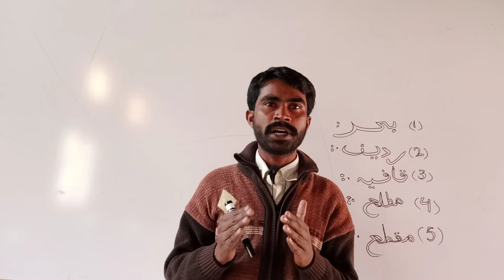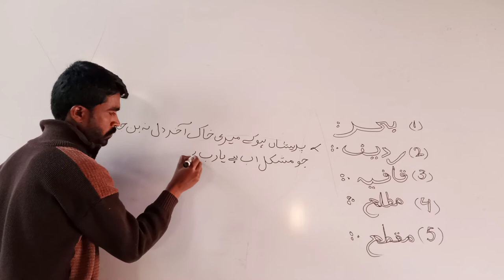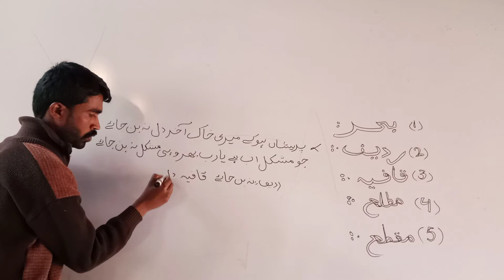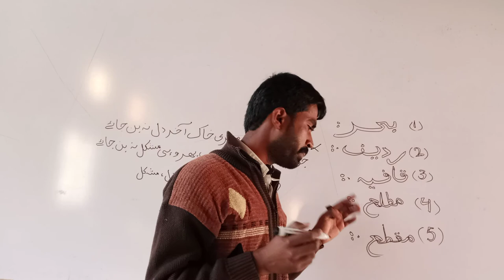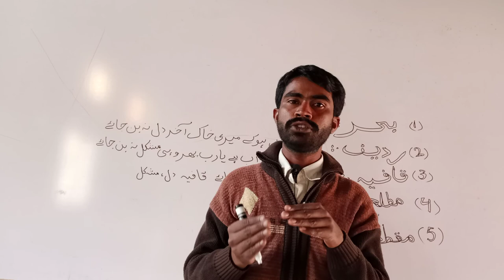bahar,radeef,qafia,matla and maqta kiya hain.?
bahar,radeef,qafia,matla and maqta kiya hain.?or in k faide